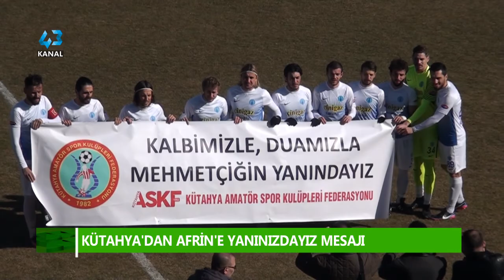KÜTAHYASPOR: 8 - DUMLUPINAR ÜNİVERSİTESİ: 0